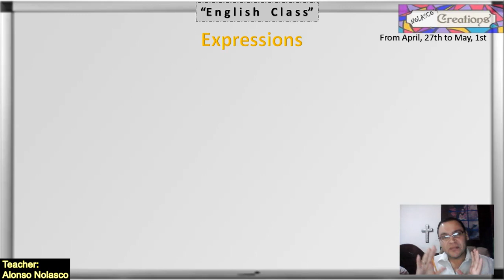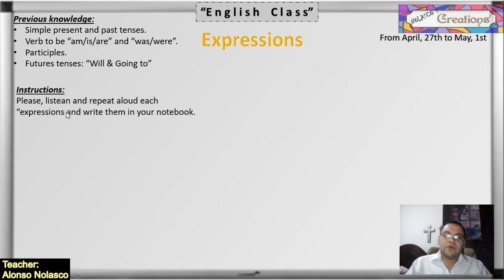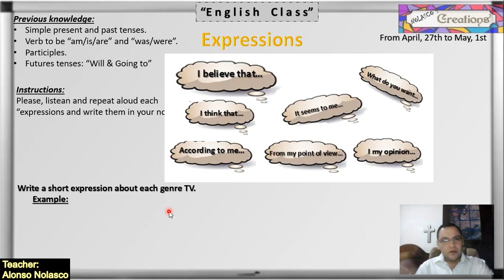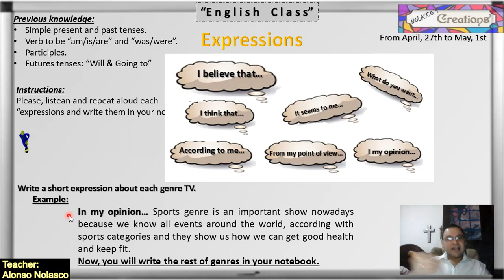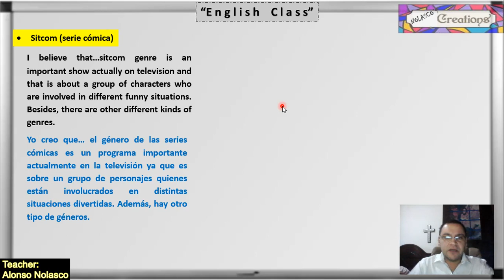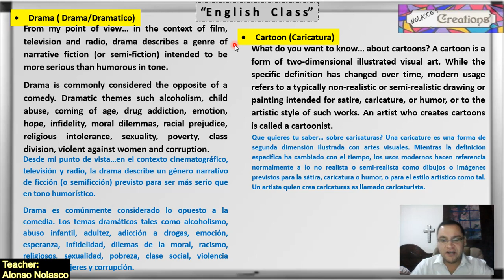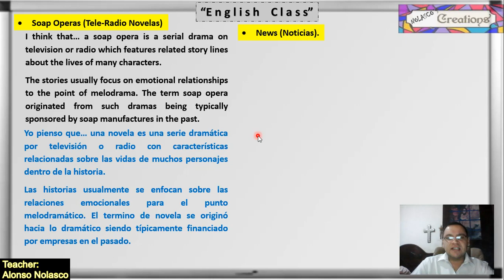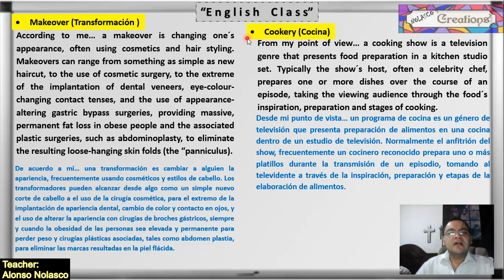English Expressions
English expressions with Genres Tv & Films